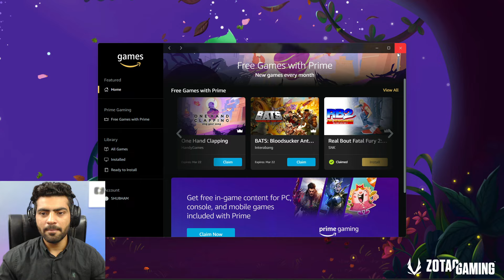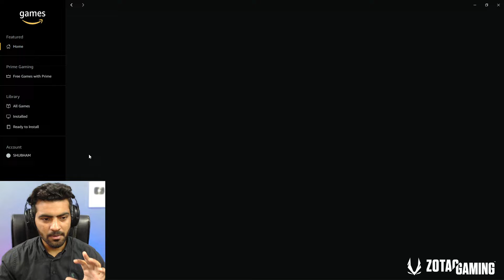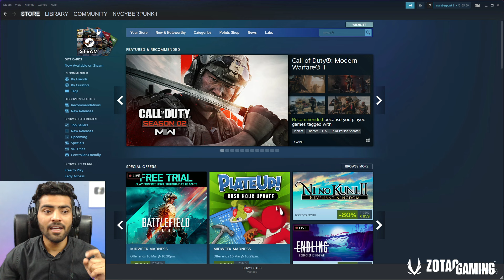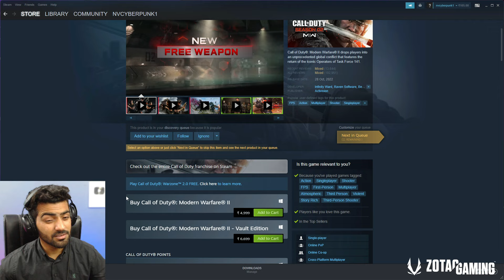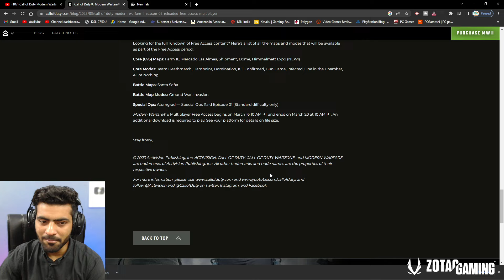Claim These 6 Games For Lifetime😳 + COD Modern Warfare 2 FREE.?😱🔥